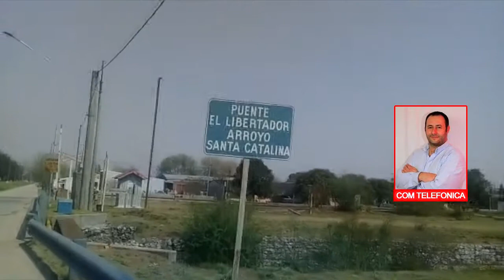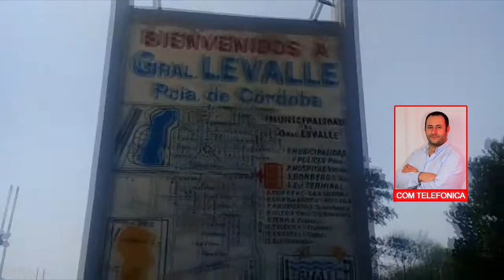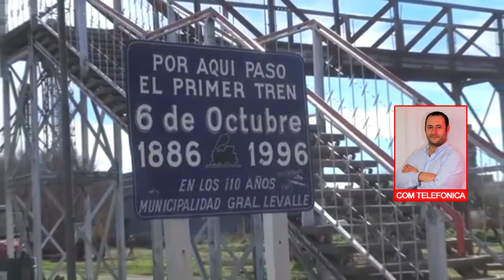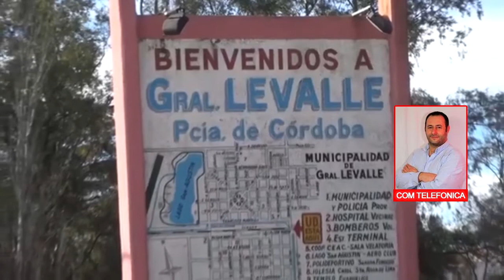FEDERICO GALLO INTENDENTE DE G LEVALLE LLEGA NUEVA PARTIDA DE IBUPROFENO INHALADO PTE 1